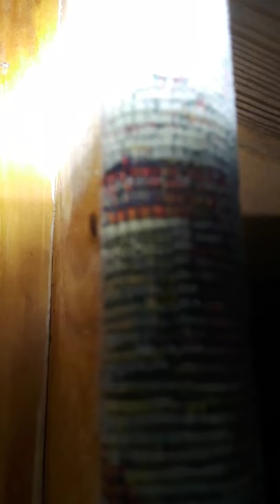Bed bugs hiding in the armrest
Bed bugs usually prefer a wood surface - this is why they love hiding in the box spring.

We have to be very thorough when treating for bed bugs - they can hide in unusual places.

Bugbullypest.com

Bed bug treatment worcester ma
Pest control worcester ma